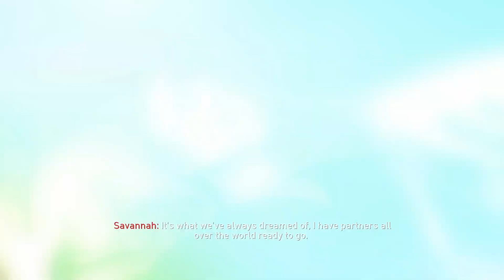Call of Duty: Black Ops 4 - [3] Crash